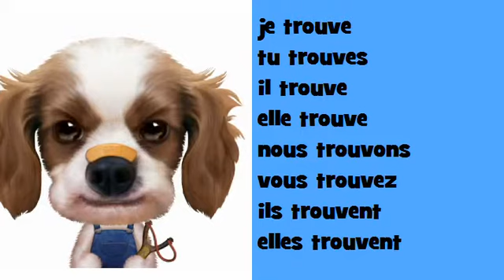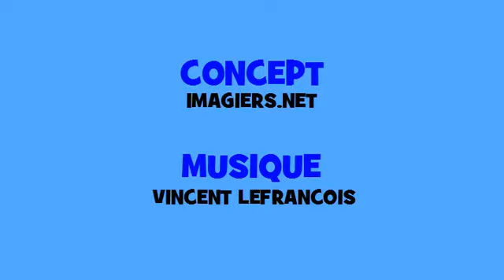Francuska odmiana muzyczny # Hip hop # Czasownik = trouver